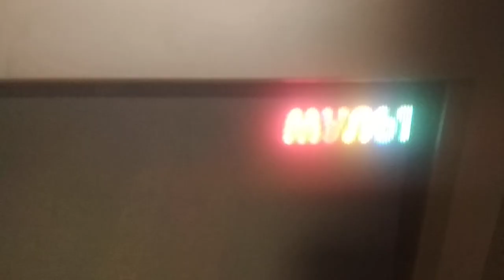Зимний логотип канала Мульт зима февраль (01.02.2024)